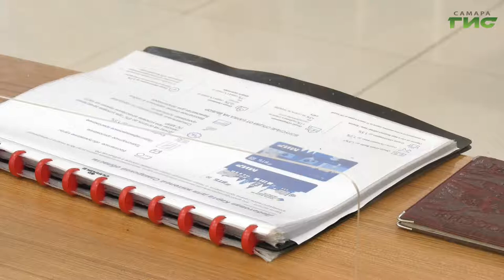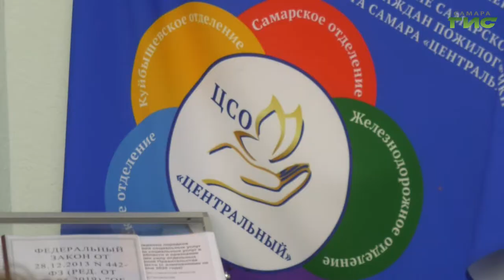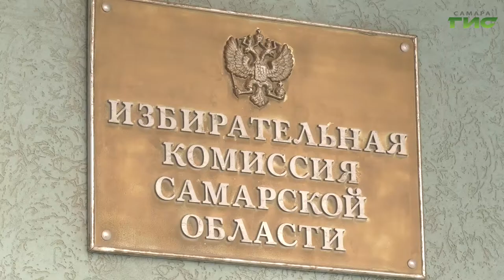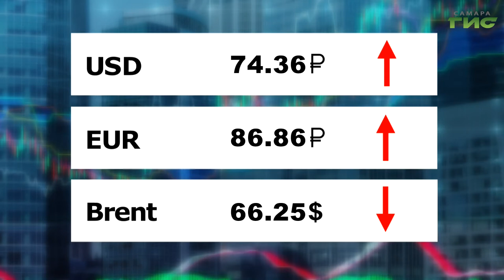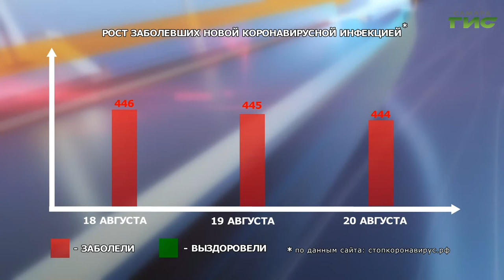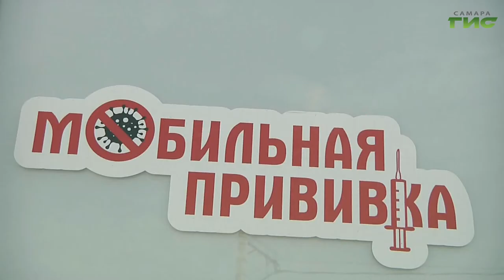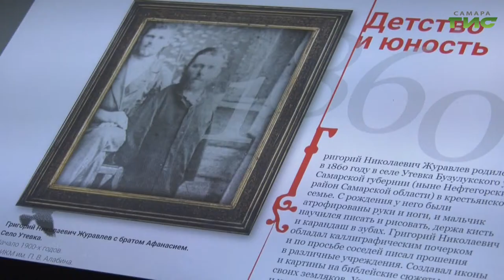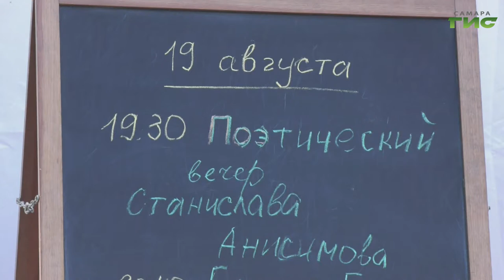"События" от 20.08.2021 (вечер)